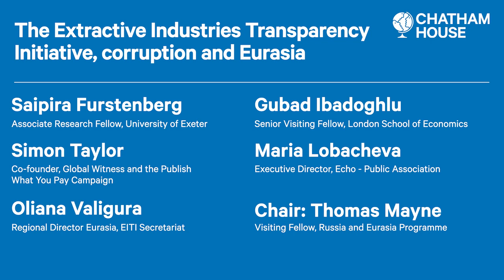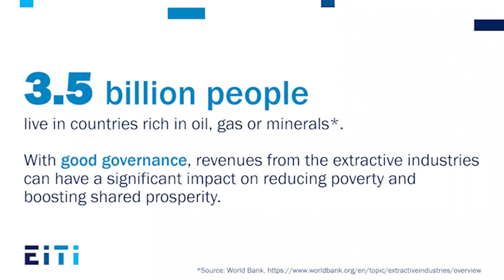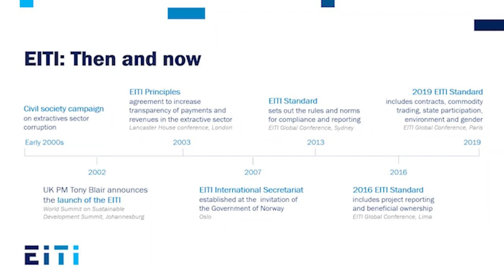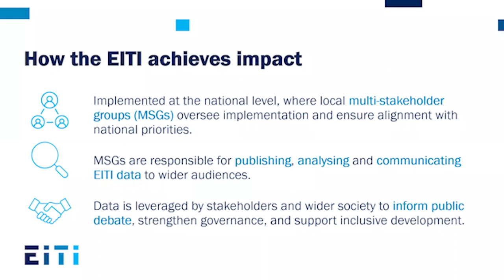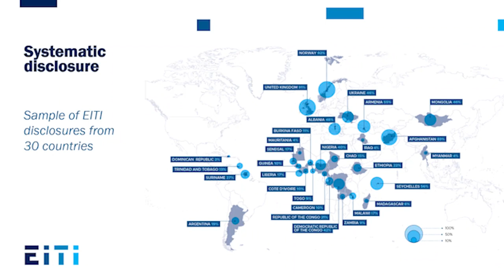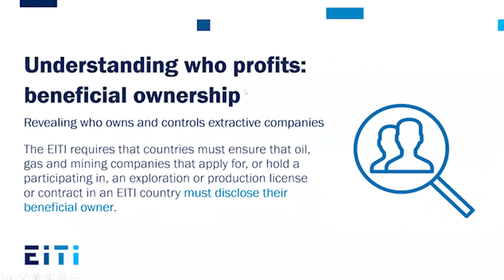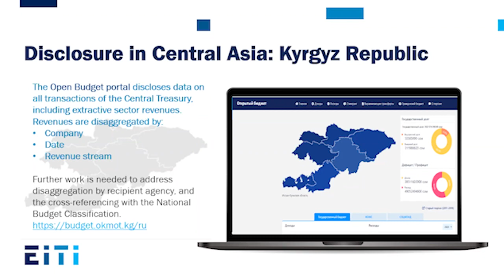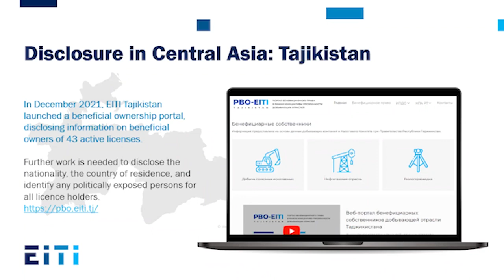The Extractive Industries Transparency Initiative, corruption, and Eurasia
This event explores the extent to which the EITI’s activities have helped increase transparency, improve governance and expand civic space in Eurasia.

Many of the former Soviet republics of Eurasia rely on natural resources for the majority of their GDP, yet it is these same countries that struggle with high levels of corruption that can prevent revenues from going where they are most needed.

The Extractive Industries Transparency Initiative (EITI) was founded in 2003, with the aim of bringing transparency to the payments made by oil, gas and mining companies to governments, and improving governance and economic outcomes.

Its success relies on effective multi-stakeholder engagement, bringing together extractive companies, government, and civil society at the country level.

This event explores the extent to which EITI’s activities have helped increase transparency, improve governance and expand civic space in the region, drawing on insights from current EITI-implementing countries Kazakhstan and Kyrgyzstan, and from former EITI-implementing country Azerbaijan.

It also considers how emerging EITI themes – including the continued push for beneficial ownership transparency and the role of transparency in managing climate risk and accelerating energy transition – might be reflected in governance and civil society debates across the region in the coming years.